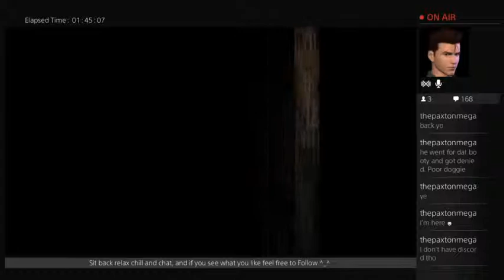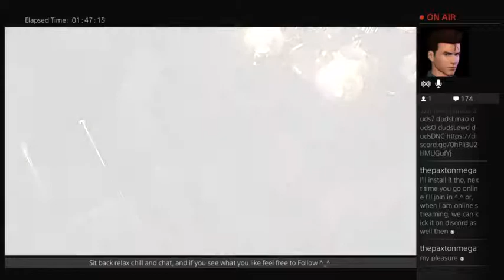How The F#ck?????????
The Zombie not grabbing me to Yawn Dodging a grenade to him not dying? something's fishy goin on around here -- Watch live